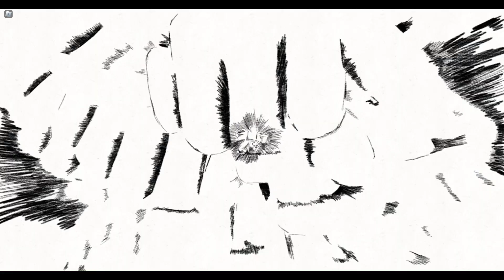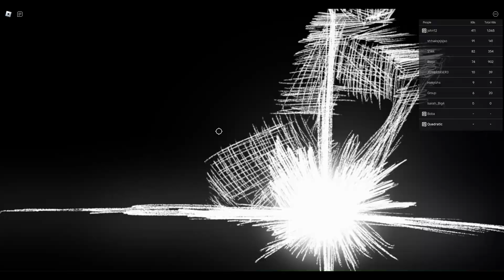playing The Strongest Battlegrounds